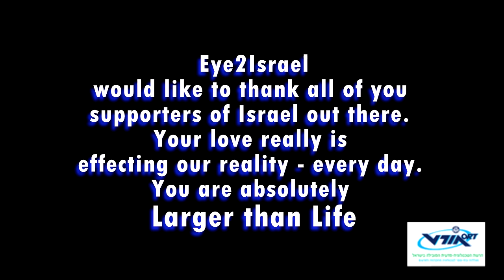Eye2Israel: Larger Than Life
The Eye2Israel Project together with Idan Matalon are proud to present a message of gratitude to all those who stand by Israel throughout the globe. This video would not have been possible without the support of ORT Israel Network and the ORTOV headquarters, the Israeli Ministry of Foreign Affairs, Mini Israel site and administration and of course the 150 amazing Israeli teen ambassadors!

Director, Producer & Editor: Idan Matalon
Assistant Director: Dor Suissa
Filming: Dor Suissa
Special Thanks: Mini Israel

Single by Backstreet Boys
Writers: Max Martin, Kristian Lundin, Brian Littrell
Producer: Max Martin, Kristian Lundin, Brian Littrell
Released: September 3, 1999